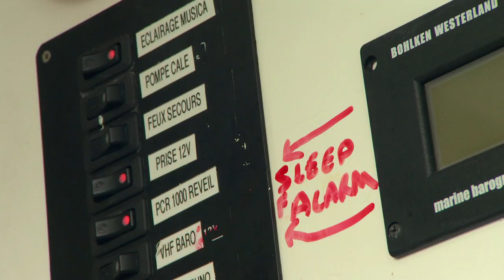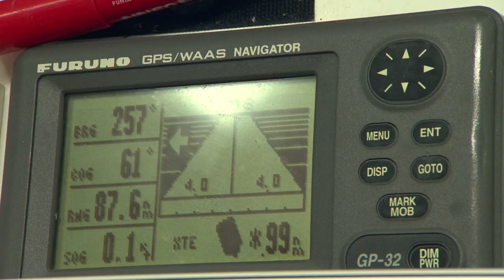Cowes Week 2015 – solo sailing advice from top Figaro sailor Alan Roberts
Yachting World catch up with Alan Roberts, a promising solo racer who was the highest placed Brit in the gruelling Solitaire du Figaro this year, and glean some valuable advice for short-handed sailing